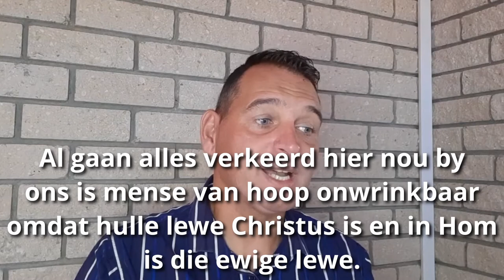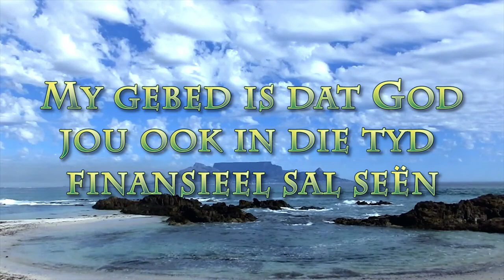Hoop - Deel 2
Pastoor Leon se boodskap van 31 Januarie 2021 - Tekgedeelte 2 Korintiers 4:16-18